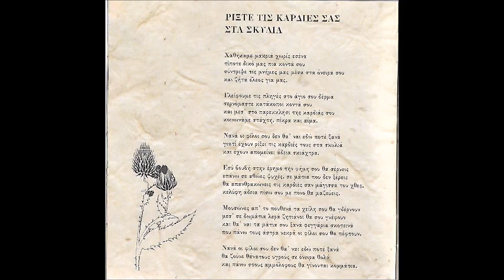Διάφανα Κρίνα - Ρίξτε τις Καρδιές σας στα Σκυλιά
Χαθήκαμε μακριά χωρίς εσένα
τίποτα δικό μας πια κοντά σου
σύντριψε τις μνήμες μέσα στα όνειρα σου
και ζήτα έλεος για μας

Γλείφουμε τις πληγές στο άγιο σου δέρμα
σερνόμαστε κατάκοποι κοντά σου
και μες το παρεκκλήσι της καρδιάς σου
κοινωνάμε στάχτη, πίκρα κι αίμα

Νανά, οι φίλοι σου δε θα `ναι `δω ποτέ ξανά
γιατί έχουν ρίξει τις καρδιές τους στα σκυλιά
κι έχουν απομείνει άδεια σκιάχτρα

Εσύ βουβή στην έρημο τη φήμη σου θα σέρνεις
επάνω σε αθώες ψυχές, σε μάτια που δεν ξέρεις
θα απανθρακώνεις τις καρδιές σαν μάγισσα του χθες
κελύφη άδεια πίσω σου με πόνο θα μαζεύεις

Μουσώνες από το πουθενά τα χείλη σου θα γδέρνουν
μεσ’ σε δωμάτια λερά ζητιάνοι θα σου γνέφουν
και θα `ναι τα μάτια σου ξανά φεγγάρια σκοτεινά
που πάνω τους άστρα νεκρά οι φίλοι σου θα πέφτουν

Νανά, οι φίλοι σου δε θα `ναι εδώ ποτέ ξανά
θα ζούνε θάνατους υγρούς σε όνειρα θολά
και πάνω στους αμμόλοφους θα γίνονται κομμάτια...

Μουσική: Διάφανα Κρίνα
Στίχοι: Θάνος Ανεστόπουλος & Παντελής Ροδοστόγλου